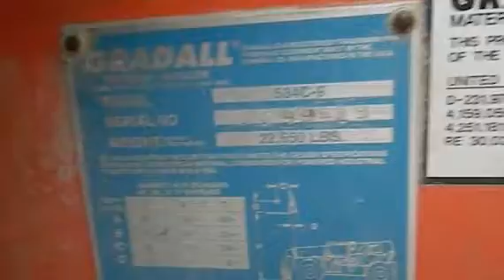GRADALL 534C-9 For Sale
Title: GRADALL 534C-9 For Sale

Category: Telescopic